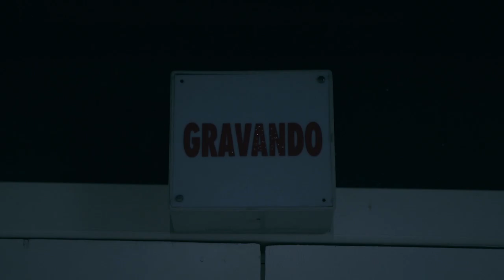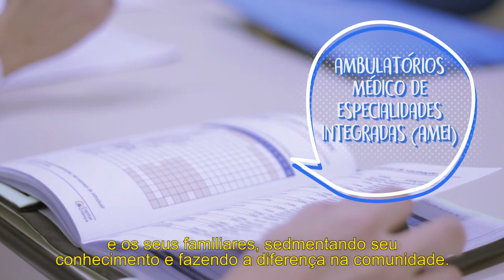UNISUL - Curso de Medicina Tubarão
Conheça o curso de Medicina da Unisul
Uma Universidade de Possibilidades